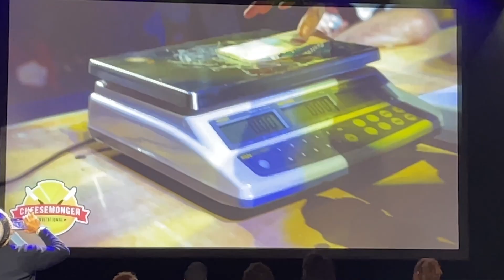Will This Picky-Eater Like Chocolate Cheese? (Ep. 135 ft. Daniel Crow)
We taste Vermont Creamery's Chocolate and Cherry Goat Cheese, with hilarious comedian and picky-eater, Daniel Crow. On the way, we ask him questions about the CHEESIEST things he’s done in his life so we can determine just how CHEESY he is. Watch til the end for a bonus song, just for Crow!!

The Olivia and Joe Cheese Show is a comedy show with cheese, sketches, and musical parodies! If you're a comedy junkie who likes to eat, you'll love the Cheese Show!

More information about this episode's cheese,, below:
Country - Vermont, USA
Milk Type - Goat
Age -  Fresh

Vermont Creamery has been making award-winning cheese, they've been making cheese for almost 40 years and they are KNOWN for their goat cheese. They source their milk from a network of family farms. And when they make their cheeses, they siphon off the liquid whey and sent to a biodigester to create clean renewable energy! And it produces fertilizer that helps local farms practice regenerative agriculture.

This chocolate and cherry goat cheese is their newest flavor of Sweet Cheeses. And it’s rolled in little mini chocolate chips by hand.

Pairing Suggestions: Crow is right, this cheese is definitely limited in its use as a cheese. It's not exactly versatile in terms of what to eat it with. That being said, boy it's a delicious dessert! I would pair this with a cherry jam on baguette, a crisp wafer cracker on its own, a juicy red wine, or a crisp sweet white wine. You could also drink a dark, chocolatey beer like Guinness...ooh that sounds good actually, gotta go try that BYE

 If you like this cheese, let us know below! What do you like to pair with this cheese? How would you describe the way this cheese tastes? What are your favorite cheeses?